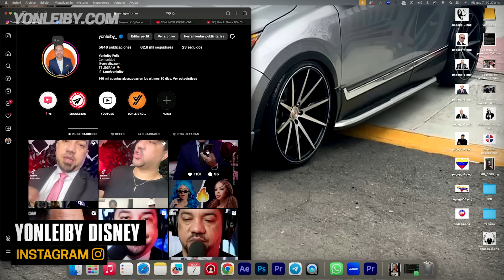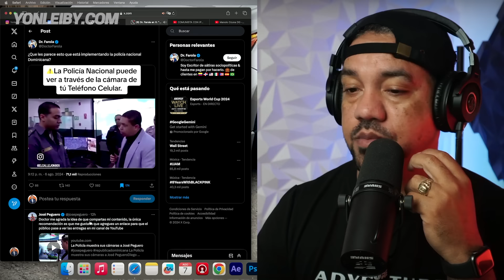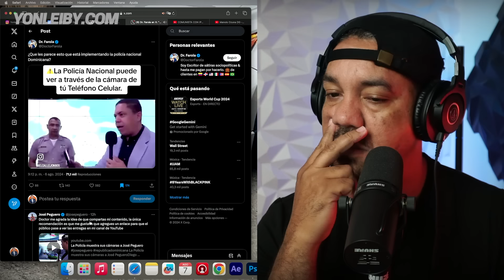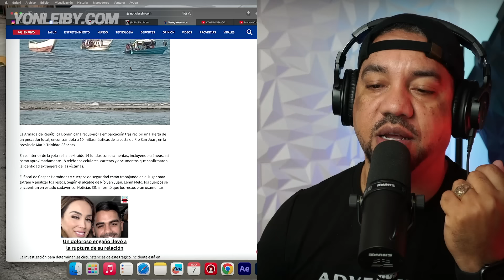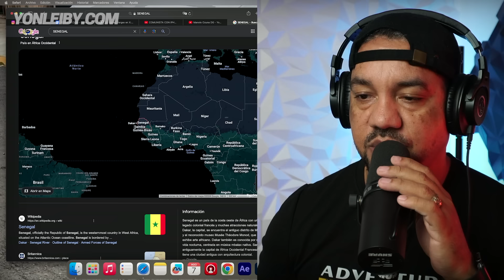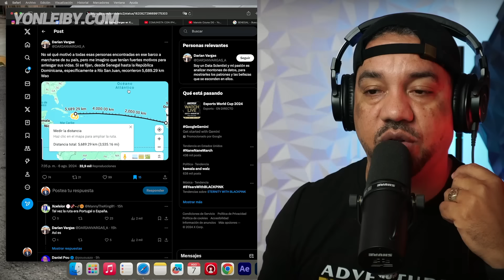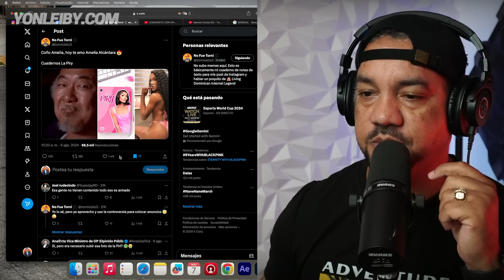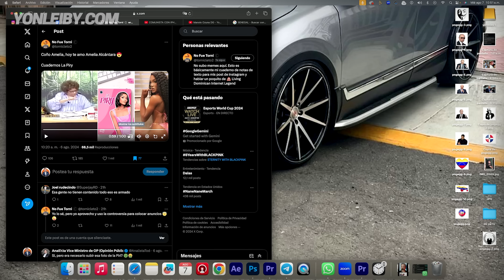RAZON POR LA QUE MAS DE 25 PERSONAS FUERON ENCONTRADAS SIN VIDA EN SAN JUAN DE SENEGAL